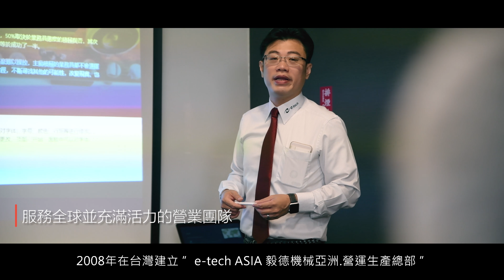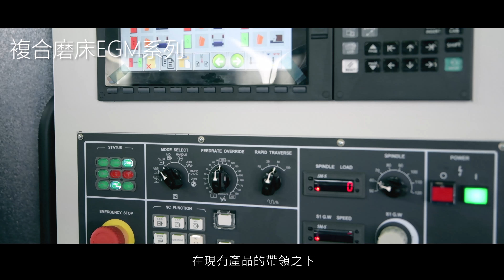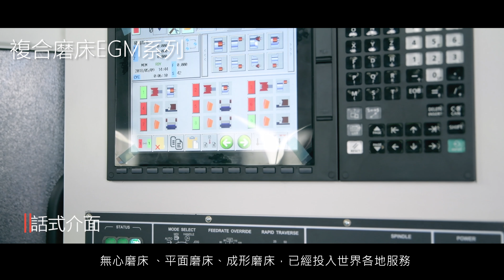e-tech Machinery Grinder Professional｜毅德機械 磨床專家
【發跡自1950年代，發展至今已近70年的跨國磨床企業】

毅德機械發跡自1950年代，由董事長朱益德及其家族成員在臺灣以專業的磨床機械，建立起至今已發展近70年的跨國磨床企業。毅德機械在全球前五大金屬加工重鎮臺灣深耕各項產業應用，瞭解金屬研磨的各項技術，並於1990年代於美國成立美國毅德e-tech USA，就近服務北美地區龐大的客群與日益增加的業務訂單。

【掌握磨床關鍵技術，為世界知名的頂尖品牌代工】

結合臺灣毅德廠70年的金屬加工經驗與美國毅德廠的專業工程人才，毅德公司具備全球各地的應用資料庫，將磨床精度與穩定度提升，媲美瑞士品質，提供德國、美國、英國、瑞士、西班牙等地知名的高端磨床品牌OEM與ODM生產服務，同時也持續以自有品牌開拓全球市場，以臺灣製造、國際品質、高端應用此三大特色行銷世界，得到各國用戶的肯定。